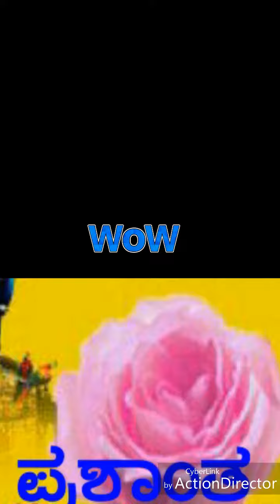28 September 2019